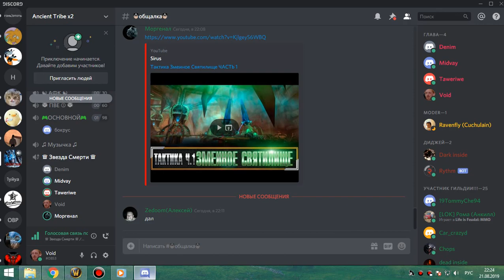134 2я ката пацанам с ГИ